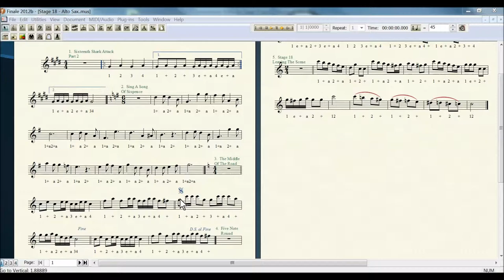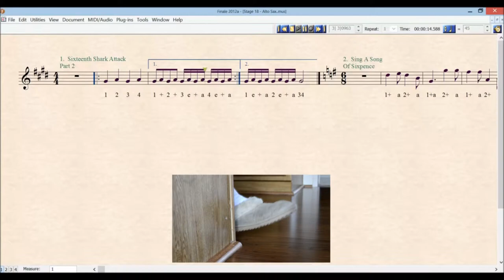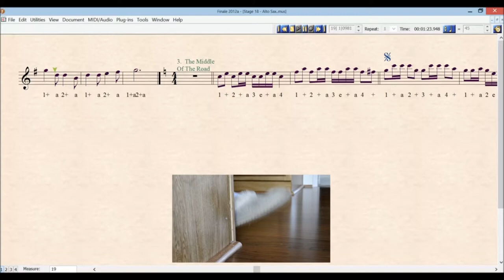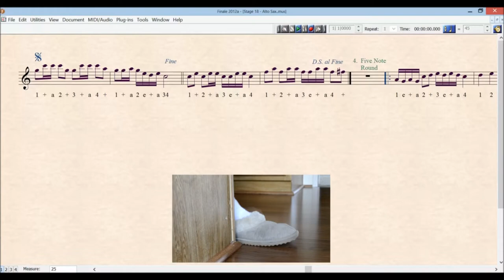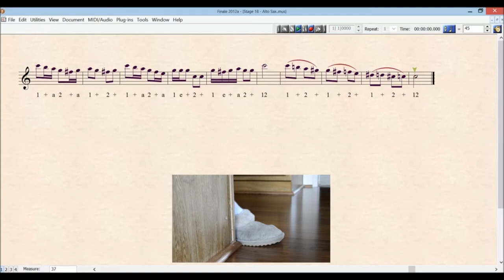STAGE 18 ALTO SAX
Stage 18 Flute

In this stage, you get a new note, 3rd space 'C#'.
Also, on song number 3 "The Middle of the Road" you get your first encounter with 'dal segno'.  Dal Segno in Italian means 'the sign' so you go back to the part of the song with the funny looking 'S'.   After you go back, stop at the feenay sign just like you did with D.C. al fine in Stage 17.